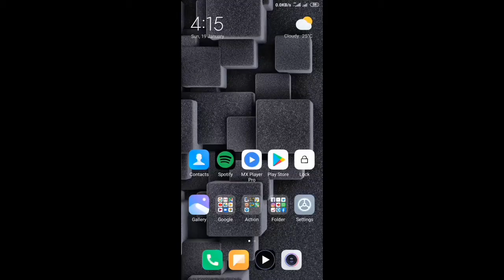How To Hide Files Without Using Any App.